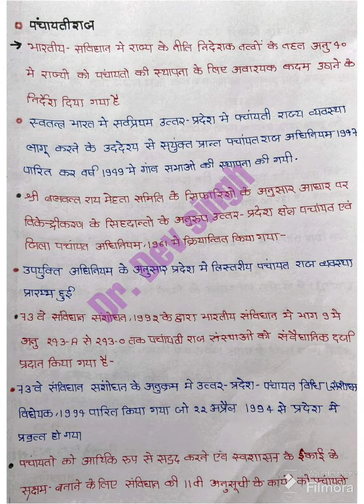UP ✨ GS GK exam fresh points ✍️